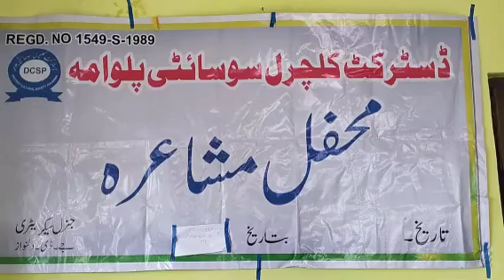پلوامہ میں ڈسڑکٹ کلچرل سوسائٹی کی جانب سے محفل مشاعرہ کا انعقاد